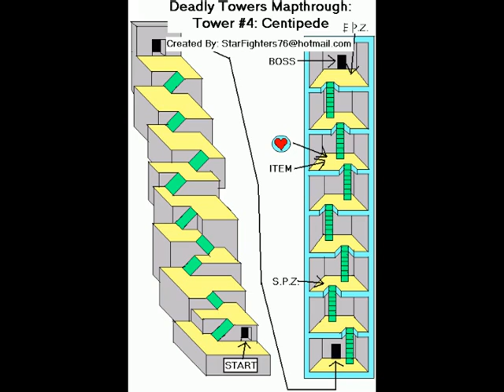Let's Play - Deadly Towers (nes) Part 8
Part 8 - Will Magma finally conquer a Deadly Tower? Answers might point towards more armor too!

Comments regulated by a bouncy ball of slime.